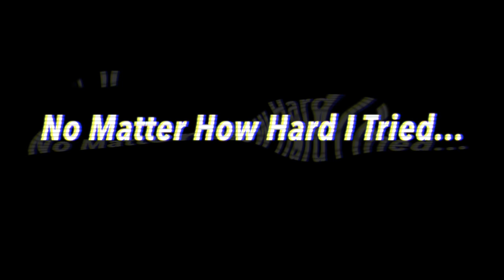LETS FINISH THIS! | Arthur's Nightmare (4/4 Nights Complete)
Welcome to the final episode of Arthur's Nightmare! People have claimed that this game is nearly impossible to beat and only very few have been able to do it. Well. tonight we're going to put this game to rest once and for all and join that list!

Add me on PSN: xKwan_Kwanx